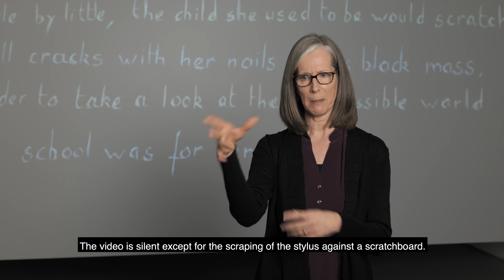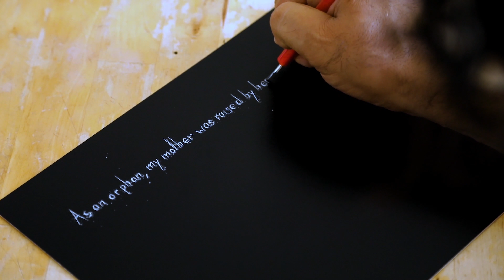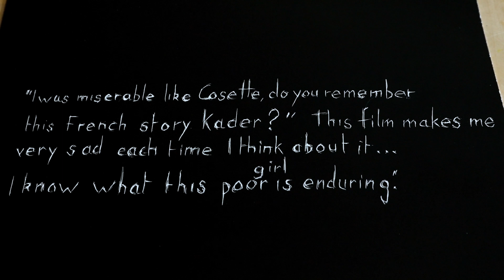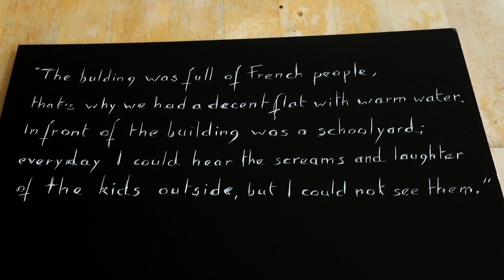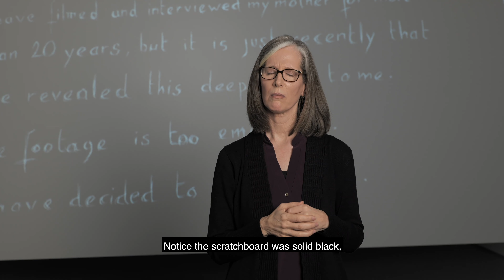Contemporary Arts Center, ASL tour of Kader Attia: A Thread of Light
This tour provides an in-depth look at the CAC's presentation of Kader Attia's film, A Thread of Light, and features an ASL interpreter, captioning, and an audio track.